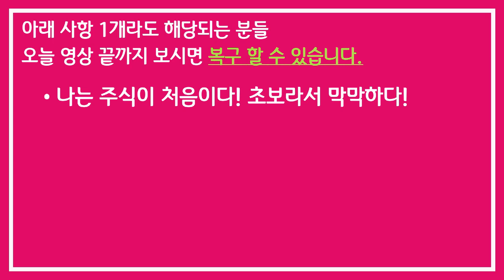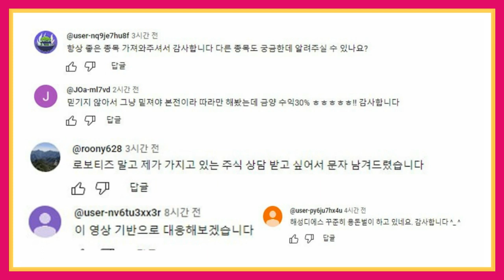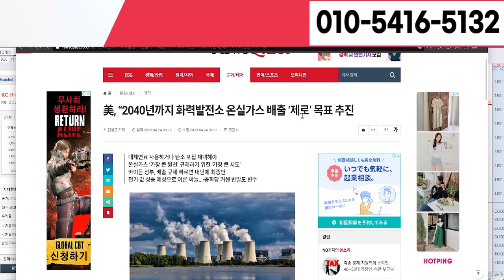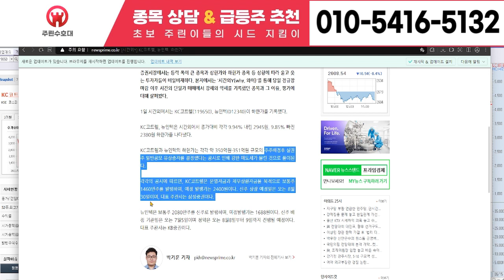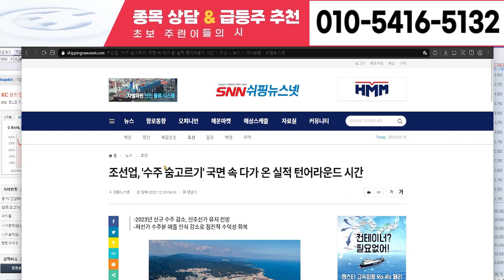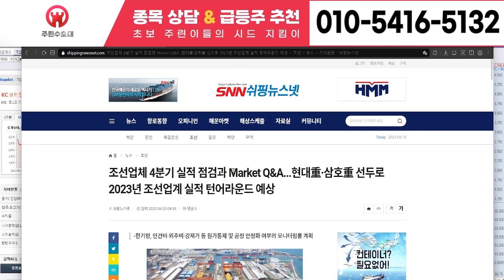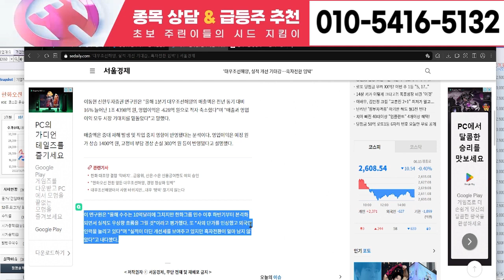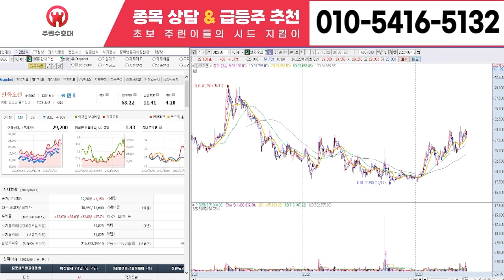[한미반도체 주가 전망] 6월 28일 수요일 긴급속보 초대형 호재 터졌다! S 대기업 인수합병 잭팟! '이 날'부터 상한가랠리 달린다! 20연상, 목표가 138만원! 안터지면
[한미반도체 주가 전망]  6월 28일 수요일 긴급속보 초대형 호재 터졌다! S 대기업 인수합병 잭팟! '이 날'부터 상한가랠리 달린다! 20연상, 목표가 138만원! 안터지면 채널삭제